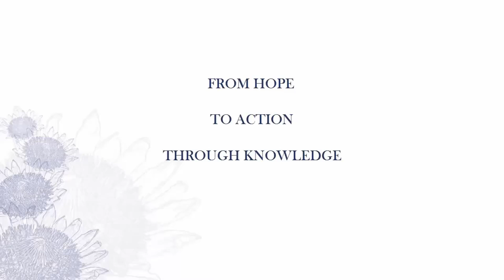Day #2 speaker at the 2021 CEU Colloquium held virtually (26-28 Oct, 2021)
Mr Larry Pokpas (UWC: Institutional Planner) introduced by Ms Gayle Kaylor (Panel Chair).